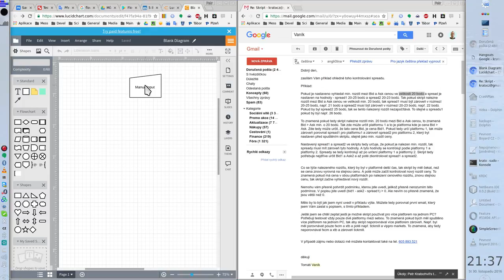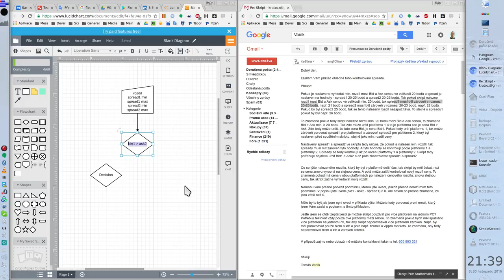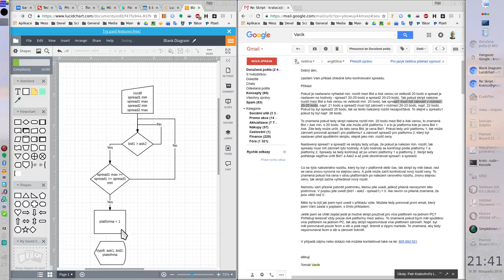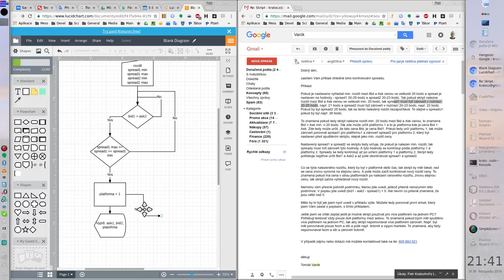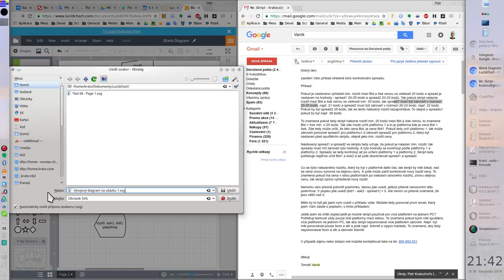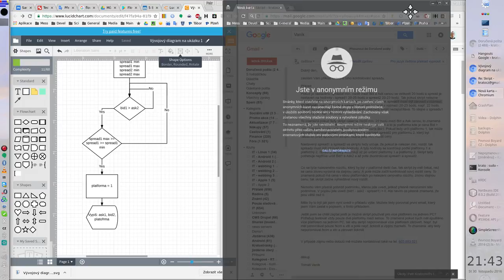Lucidchart ukázka 01